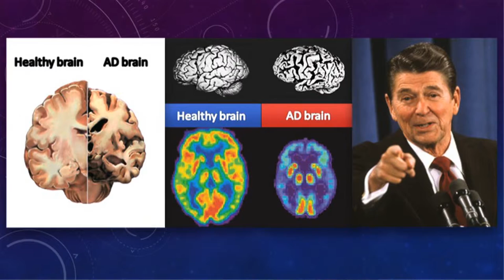IdeasLabs 2013 - Nancy Ip - Multidisciplinary Approaches in Combating Brain Disorders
Neuroscientist Nancy Ip, from Hong Kong University, calls for international collaboration and investment for a more holistic and systems approach to brain research. With an estimated 40 million people worldwide suffering from Alzheimer's disease, and figures set to rise, Professor Ip says there has never been a more critical time to support brain research.